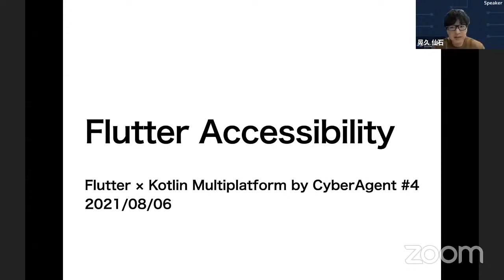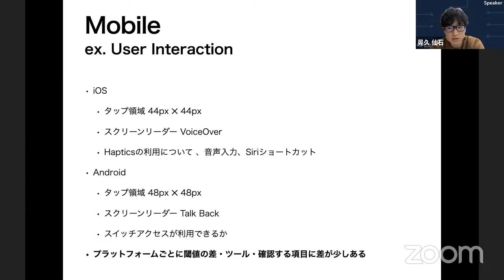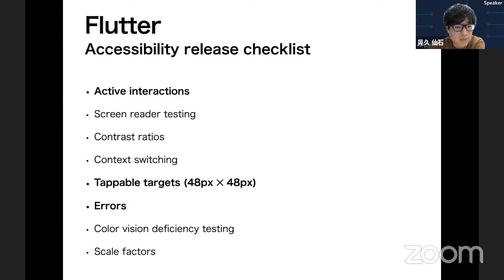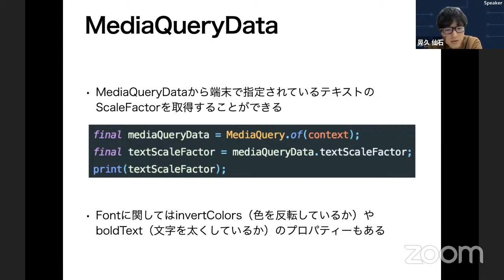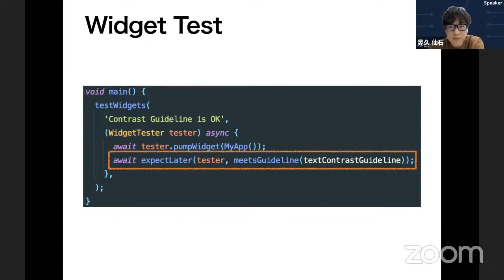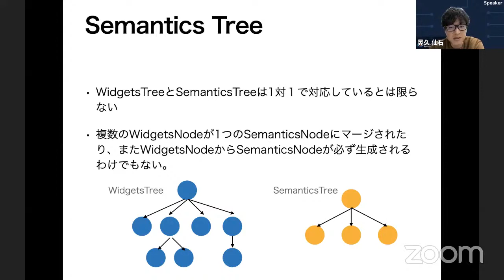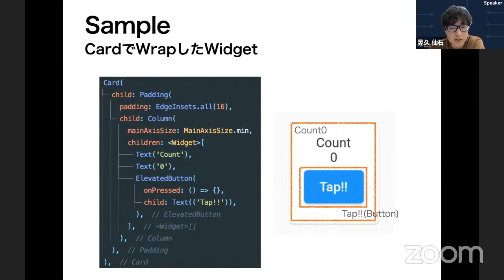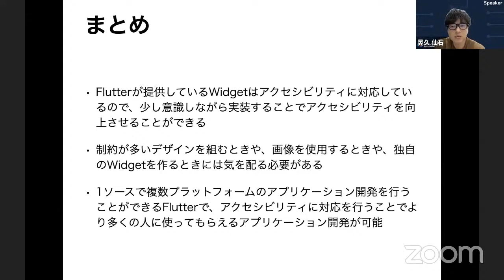Flutter Accessibility | Flutter × Kotlin Multiplatform by CyberAgent #4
□ 登壇者
Akihisa Sengoku

□Flutter × Kotlin Multiplatform by CyberAgentについて
サイバーエージェントでは、モバイルアプリのクロスプラットフォーム開発に注力しており、FlutterやKotlin Multiplatformのようなクロスプラットフォームフレームワークを実際にプロダクトに導入するケースも増えてまいりました。開発過程で得た知見を業界内に還元すべく、Flutter、Kotlin Multiplatform をテーマに、定期的に勉強会を開催しています。